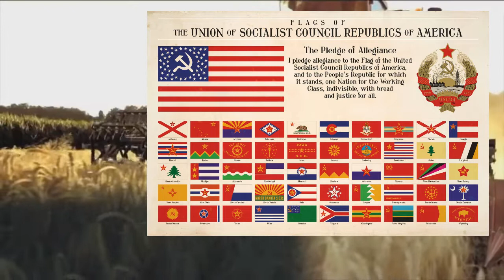An Ode to Murica 2022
a tribute to an amazingly wild experiment, MURICA!